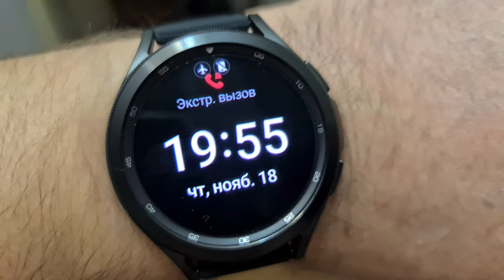100% Косяк Galaxy Watch 4 LTE